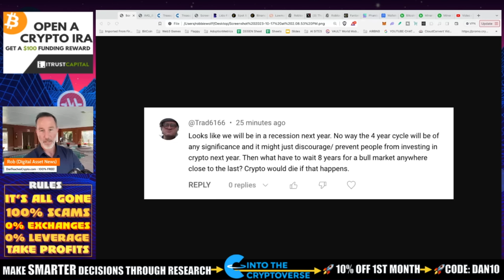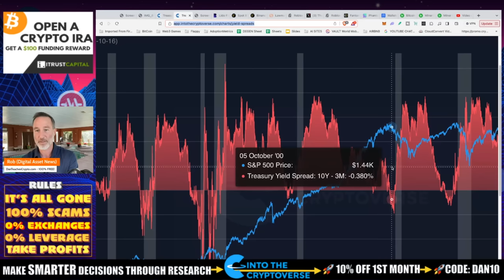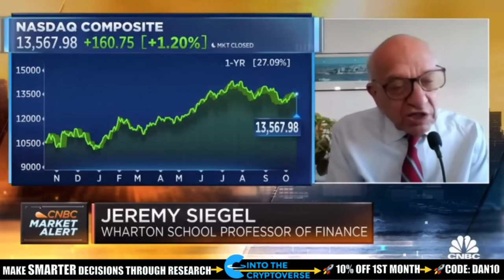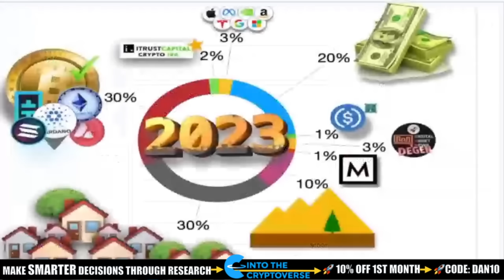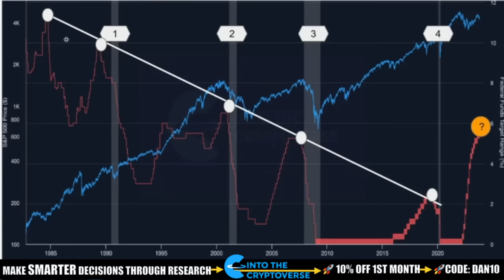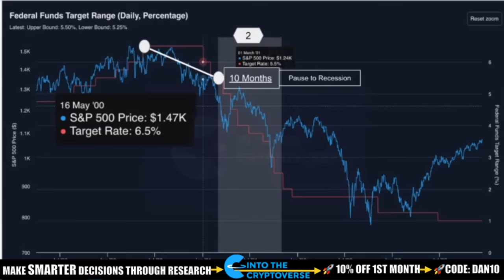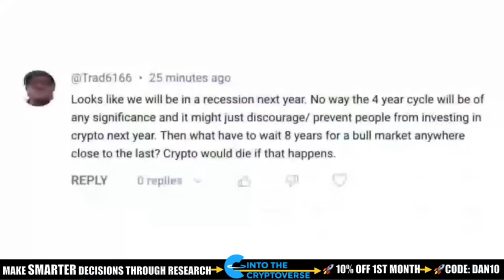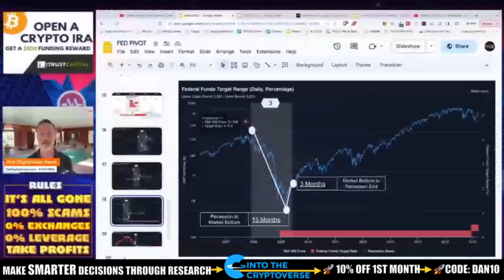UNBELIEVABLE TIMING! (2) INCOMING RECESSION & THE BITCOIN HALVING. 8 YEAR CYCLE?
With the Bitcoin halving coming up and a possible recession looming, what does that mean for the *potential* bull run coming up? Today we take a look based on pause to pivot to recession time frames and the potential overlap.

MASTERWORKS DISCLOSURE:
This is not an offer of a security or investment advice.

When Masterworks presents the net return of an investment in a sold artwork, “net return” or “IRR” refers to the annualized internal rate of return net of all fees and expenses, calculated from the offering closing date to the date the sale is consummated. IRR is not indicative of Masterworks paintings not yet sold and past performance is not indicative of future results. For additional information regarding the calculation of IRR for a particular investment in an artwork that has been sold, a reconciliation will be filed as an exhibit to Form 1-U and will be available on the SEC’s

0:00 - INCOMING RECESSION?
3:47 - HOW DOES THIS AFFECT THE FOUR YEAR CYCLE?
7:43 - A WORD FROM OUR SPONSOR - MASTERWORKS
11:06 - UNDERSTANDING PREVIOUS RECESSIONS - WHAT HAPPENED?
18:34 - FINAL THOUGHTS

●▬▬▬▬▬▬CRYPTO ESSENTIALS▬▬▬▬▬▬▬●

🧐 Think it's a SCAM EMAIL? Check it here ⬇️
●▬▬▬▬▬▬▬▬FOLLOW D.A.N.▬▬▬▬▬▬▬▬▬▬●
●▬▬▬▬▬▬▬▬STRATEGIES▬▬▬▬▬▬▬▬▬●

●▬▬▬▬▬RECOMMENDATIONS▬▬▬▬▬●